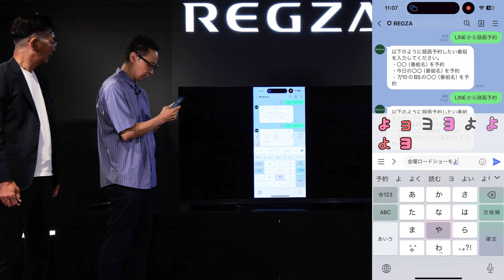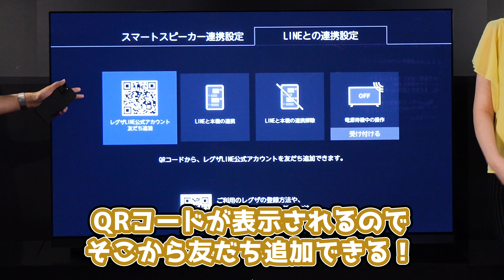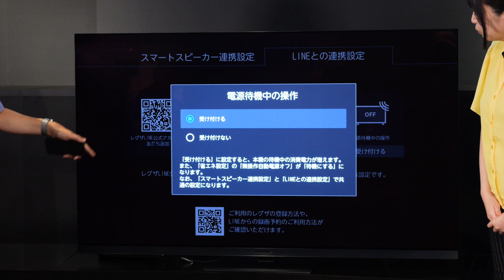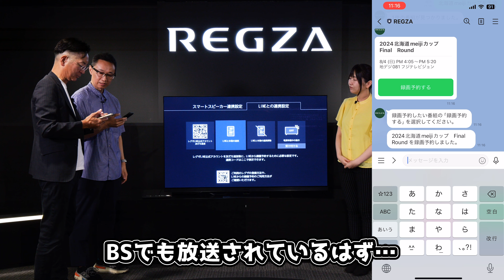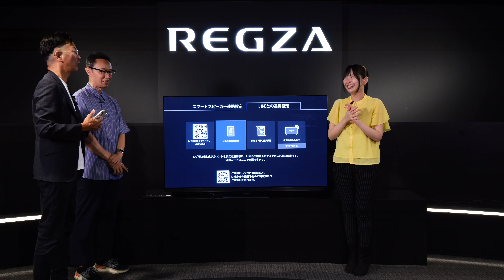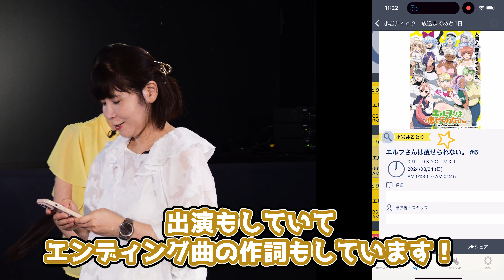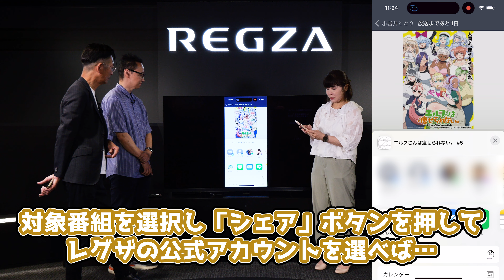【外出先からレグザに録画予約！】かんたん「LINEから予約」登場！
「あの番組を録画し忘れた！」と、後悔したことのある方必見！　今回は、外出先からもレグザで録画予約する方法を紹介します。

出先から録画予約するには「LINE」アプリを活用（※）。まずは、クラウド事業センターの賀澤が実際に操作しながら、予約作業を紹介します。トークの指示に従ってメッセージを入力するだけという簡単操作に、レグザブランド統括マネージャーの本村裕史と声優の小岩井ことりさんも「めちゃくちゃ便利！」と驚きを隠せない様子！

その後、クラウド事業センターの中村が、LINE予約と合わせて使うと便利な「追っかけスタ」というアプリ（iOS版のみ対応）を紹介します。「追っかけスタ」は気になるタレントを登録しておけば放送前に出演番組を通知してくれたり、「シェア」機能を活用してLINEで録画予約ができたりする便利なアプリ。今回は、中村が実際に操作しながらアプリの活用方法を紹介します。

「LINEから予約」と「追っかけスタ」を連携して使えば、推し活がさらにはかどります！

※LINE予約の対象機種
・レグザ2024年モデル :
X9900Nシリーズ、X8900Nシリーズ、Z970Nシリーズ、Z870Nシリーズ、Z670Nシリーズ、V35Nシリーズ
・レグザ2023年モデル :
X9900Mシリーズ、Z970Mシリーズ、Z870Mシリーズ、M550Mシリーズ、E350Mシリーズ
・レグザ2022年モデル :
X9900Lシリーズ、X8900Lシリーズ、Z875L/Z870Lシリーズ、Z770Lシリーズ、Z670Lシリーズ、Z570Lシリーズ、M550Lシリーズ

【メニュー】
0:00 オープニング
1:11 LINEで録画予約する方法をチェック！
5:42「追っかけスタ」をチェック！

[プレイリスト]レグザブランド統括マネージャー本村裕史のレグザ劇場